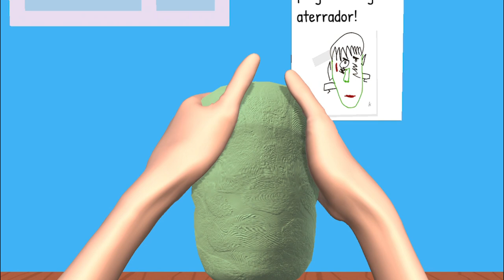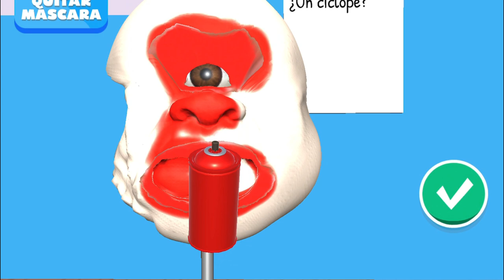SCULPT PEOPLE - TALKING TOM, Juego Completo, (Frankenstein, Vampiro,Harley Quinn, Alien)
Catgameplays y el Gato Tom Hacen Figuras de Plastilina en el nuevo juego SCULPT PEOPLE